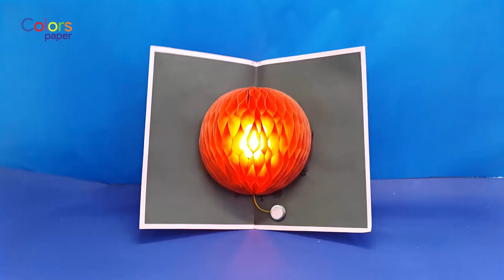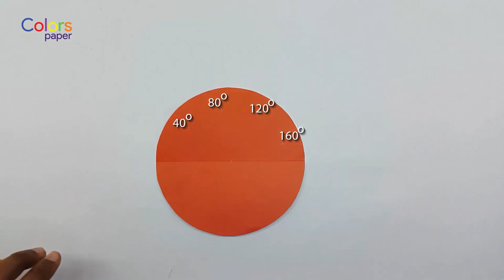DIY Flower Pop up Card using LED - Make Pop Up Card Easy - Paper Crafts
Dear Crafts Lovers, enjoy a creative and magnificent Pop Up Card making instruction with Colors Paper.

Flower Pop up Card tutorial for kids and all. If you learn how to make a Paper Pop up Card at home easy then you can follow the video step by step. It’s very easy and simple instruction for beginners. DIY Pop up Card making with paper tutorial totally fresh and easy. So, everybody can learn very easily. Thanks…

✔ You will need:
 ☑ 20 pieces 15cm x 15cm square paper.
 ☑ One piece 27cm x 21cm paper
 ☑ One piece 28cm x 22cm paper
 ☑ One piece 5mm LED Light
 ☑ One piece 3v Battery

★ OUR OTHERS DIY, PAPER CRAFTS & ORIGAMI VIDEOS ★